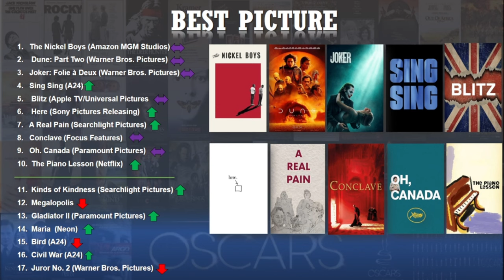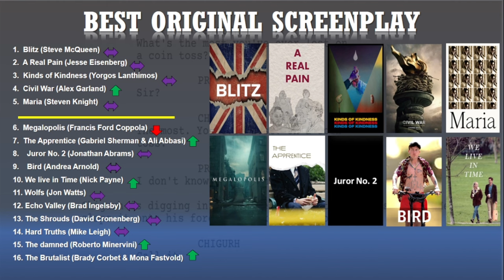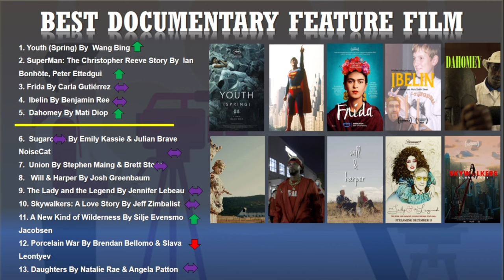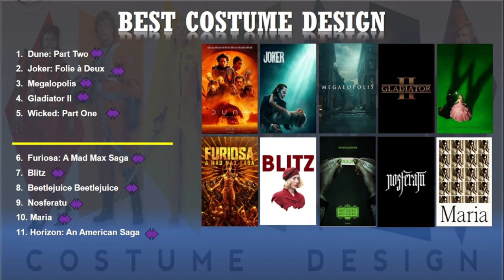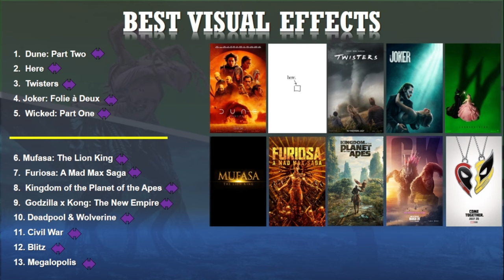2025 OSCARs Nominations Predictions 2025 - Main Categories | APRIL 2024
Oscar Predictions 2025
The Academy Awards
Oscar 2024
The Oscar Predictions 2025 - All Categories  | March 2024
Joker
Warner
Dune: Part 2
Lady Gaga
Megalopolis
Movies 2024
Martin Scoserse
Cannes Film Vestival 2024
Venice Film Festival 2024
TIFF 2024
Oscar 2025
Oscars 2024
Academy Awards
The Zone of Interest
Joker: Folie á Deux
Taylor Swift
Barbie
Deadpool 3
Blitz
Margot Robbie
Robert Openheimer
Tom Cruice
Oscars Winners
Films 2025
Films 2024
Actor
Actress
Director
Academy Awards
Venice Film festival
Cannes Film Festival
Toronto Film festival
Golden Globes Awards
SAG Awards
Critics Choice Awards
Best Films of 2024